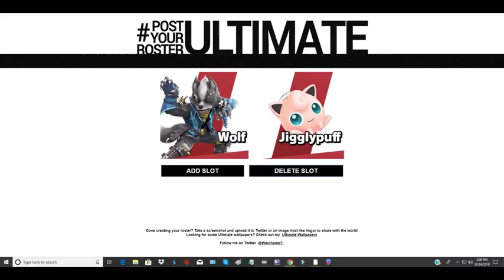Iron Man ep 2